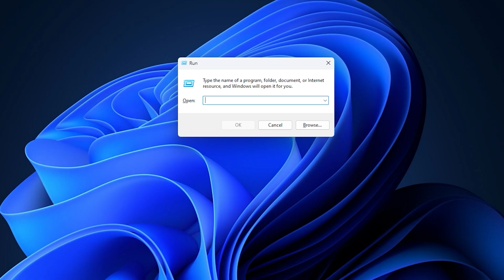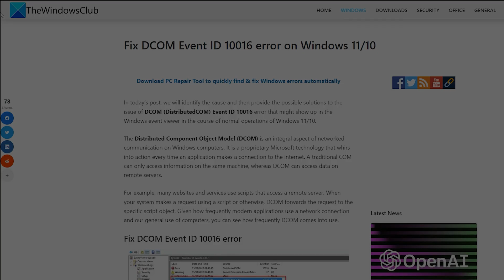How to fix DCOM Event ID 10016 error on Windows 11/10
The Distributed Component Object Model (DCOM) is an integral aspect of networked communication on Windows computers. It is a proprietary Microsoft technology that whirs into action every time an application makes a connection to the internet. A traditional COM can only access information on the same machine, whereas DCOM can access data on remote servers.

In this tutorial, we will identify the cause and then provide the possible solutions to the issue of DCOM (DistributedCOM) Event ID 10016 error that might show up in the Windows event viewer in the course of normal operations of Windows 11/10.